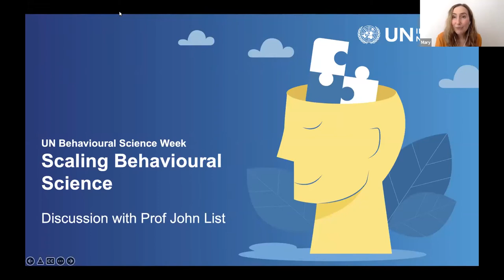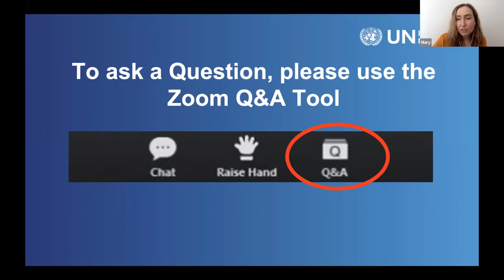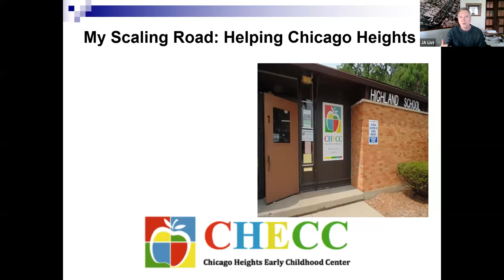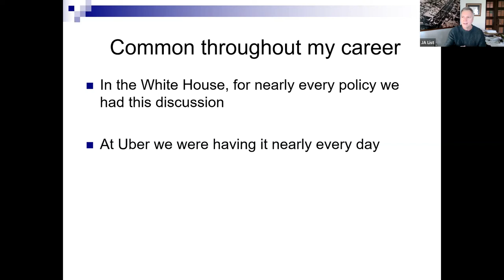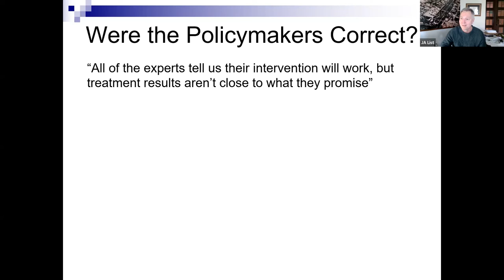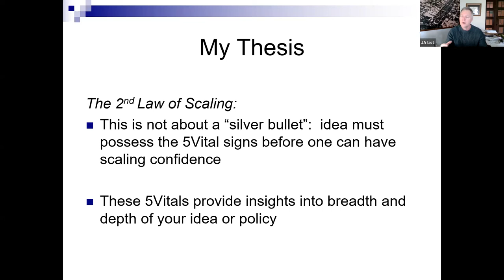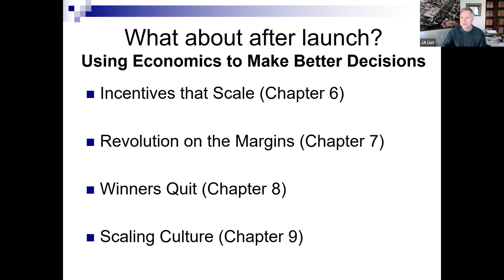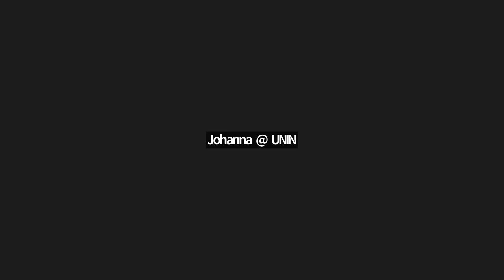[UNIN] Scaling Behavioural Science Projects with John List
UN Entities are exploring behavioural science application in pilots and small
projects, but what can we do to responsibly scale our findings/recommendations?

This session explores considerations for scaling behavioural science with Prof John List (University of Chicago). It discusses enablers such as using incentives, implementing ideas at the margins of existing operations, letting go of less promising ideas, and encouraging a sustainable scaling culture. It also discusses common challenges and what may be done to overcome them.